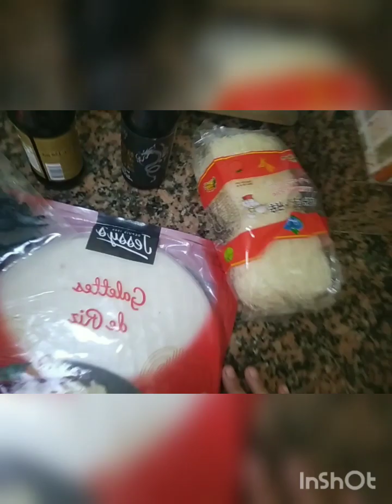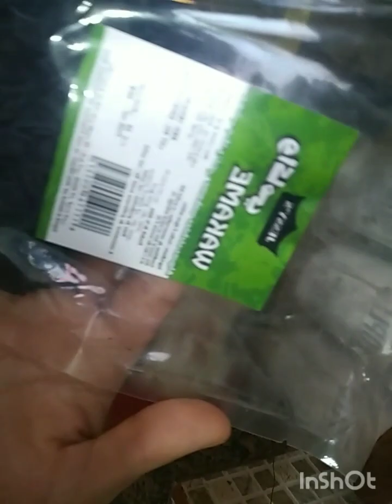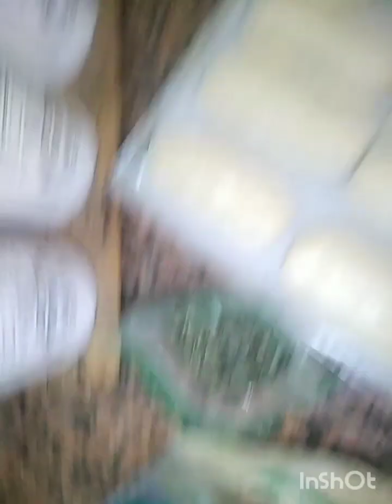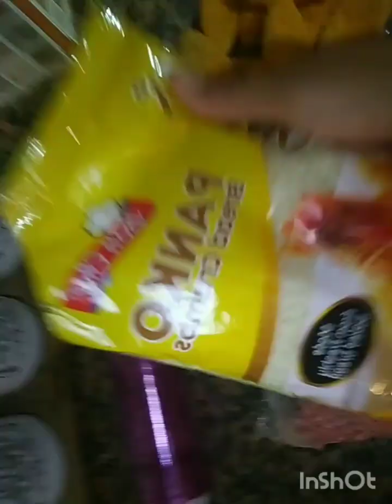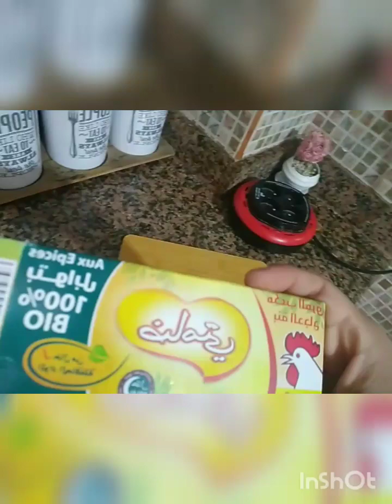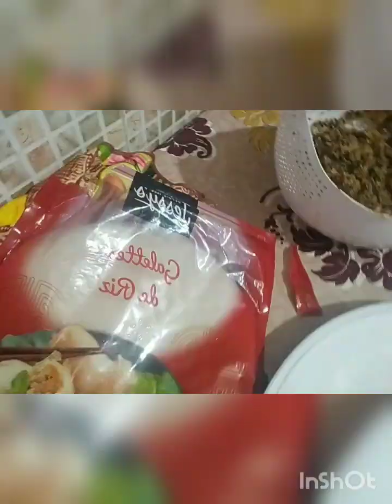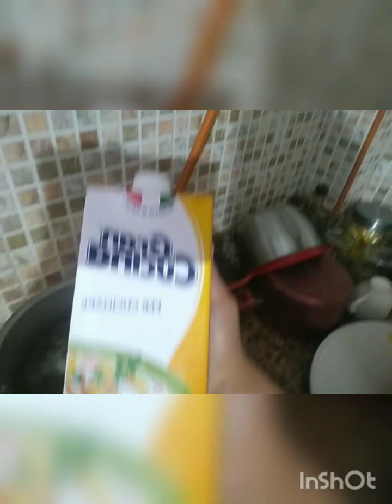فطور كلو شهيوات اليوم سيكار آسيوية و شربة آسيوية رائعين les nems asiatique مع جميع أسرار نجاحهم 😍